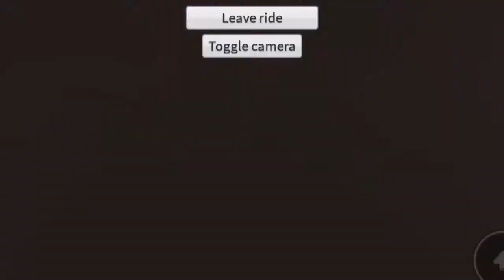Crazy Canyon - Tri-Drop tower Ride TPT2